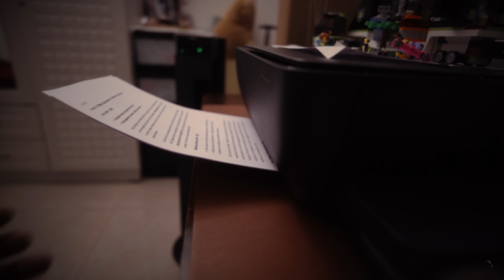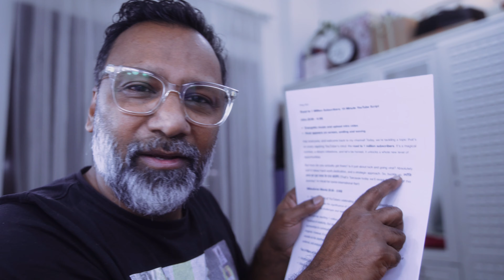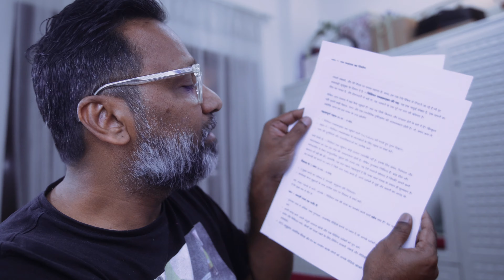YouTube script from Google Gemini - Hindi Vlog 052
YouTube script from Google Gemini. Struggling with writer's block? Dreading blank pages? Forget it! Unleash your inner scriptwriter with Google Gemini, the secret weapon for creating engaging YouTube scripts even if you're a total newbie.
Beyond scripts: explore how Gemini can help with brainstorming, overcoming writer's block, and even writing in different styles.
Whether you're a seasoned YouTuber or just starting out, this video is for you! Learn how to leverage AI to write scripts that grab attention, keep viewers hooked, and help your channel thrive. Hello guys. I am DJ Neo. I am from New Delhi & presently based and running my recording studio, DJ, music production & sound engineering institute in Dubai. I regularly create content on daily lifestyle vlogs.

If you would like to learn Online Electronic Music Production and Audio Engineering

Socials:
X (Twitter): djneodxb

Mobile:
SONY XPERIA 1 MARK III
SONY XPERIA 5 MARK II

Action Cam:
OSMO Action